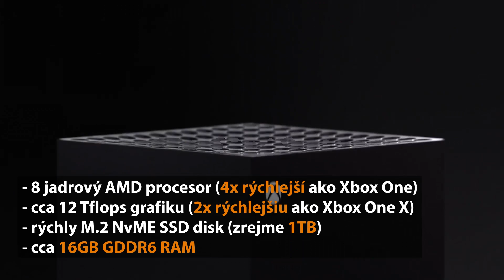Xbox Series X - videotéma | Sector.sk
Nový Xbox bol oficiálne predstavený a tak sme sa všetky dôležité informácie rozhodli priniesť v jednom krátku informačnom videu.